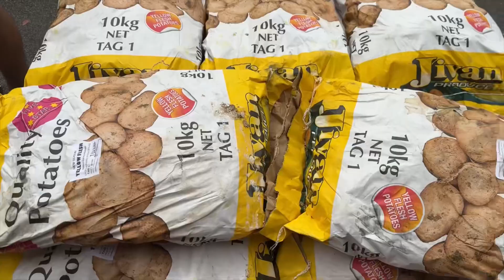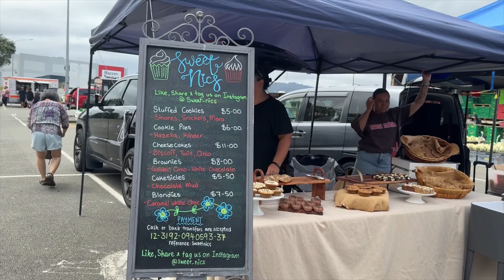Farmers Market in NewZealand||Saturday Market Wellington||Fruits/Vegetable shopping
Is Farmer’s Market cheaper??

⛔️ Well Farmer’s Market in Lower Hutt Wellington is held at riverbank of Hutt river, New Zealand. It’s  weekly held every Saturday.

⏱️-It starts 7am in the mornings till 2 pm

⛔️It offers a wide range of fresh produce, including fruits, vegetables, fish, meat, bread, and artisan products.

⛔️In addition to food, the market also features food trucks, arts, crafts, and clothing for sale.

⛔️Visitors can enjoy a variety of food options, from affordable to gourmet, and explore the market's selection of handmade goods.